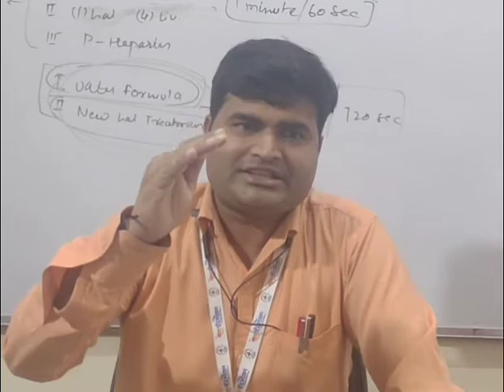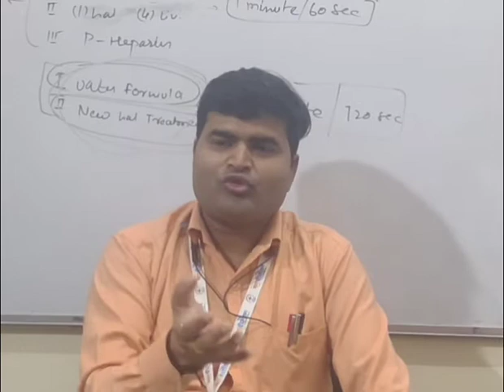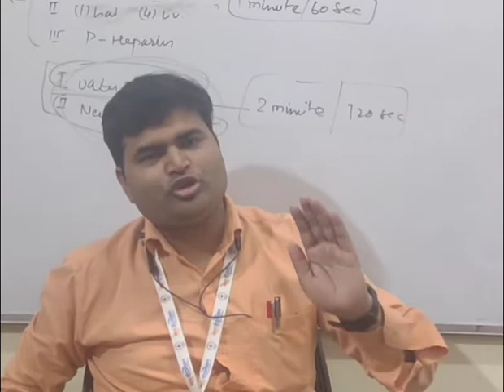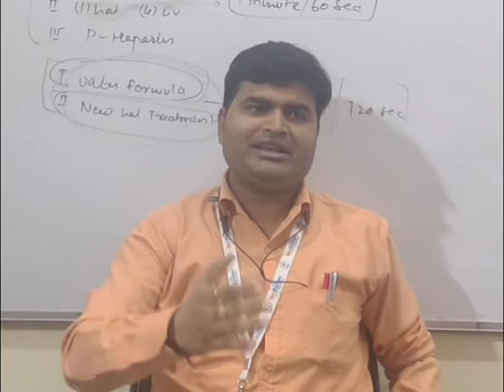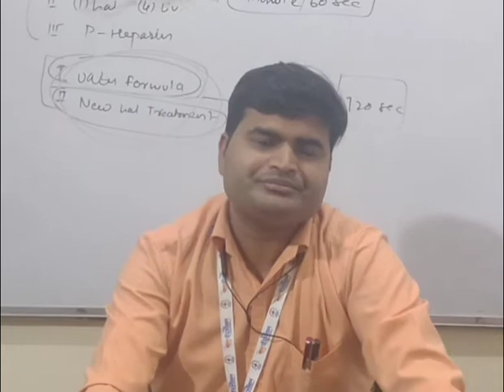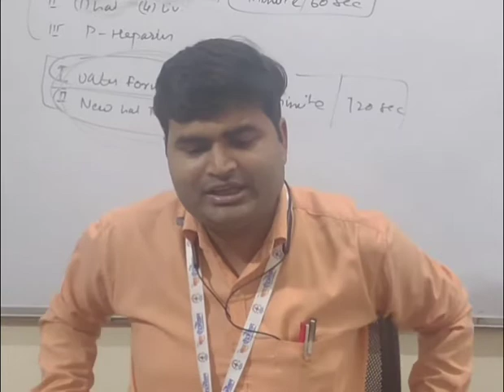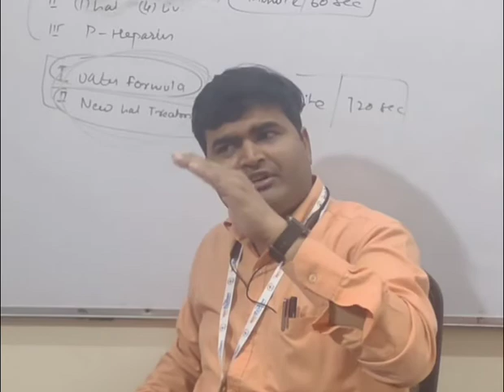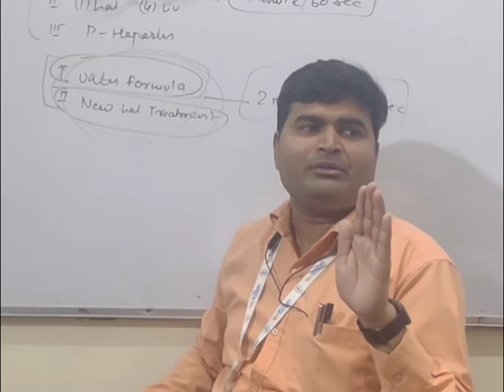A to Z Heparin Details | Function of A to Z Heparin 26 Heparin Nawalsir Neurotherapist 9718425042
A to Z Heparin Function in Neurotherapy
| 26 Heparin and Their Functions in Neurotherapy

आप भी सीखिए Miracle Points
For Cervical Pain | Back Pain | Knee Pain
Training by: Nawalsir Senior Neurotherapist

NOTE: 17 वर्षों के अनुभव के आधार पर हम कह सकते हैं कि सही उपचार से ही बीमारी का सही समाधान होता हैं ।
1.इस कोर्स को *Online एवम Offline* दोनों तरीकों से सीखा जा सकता हैं।
2. *Recorded Videos* आपको मिलेगी। जिन्हे आप कभी भी कहीं भी देख सकते हैं ।
3. बहुत सरल तरीके से *Practical Points* सिखाए जायेंगे।